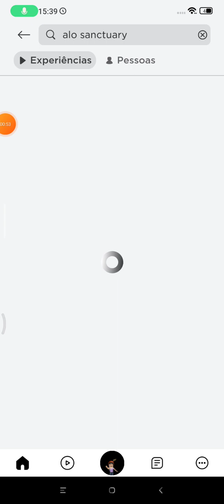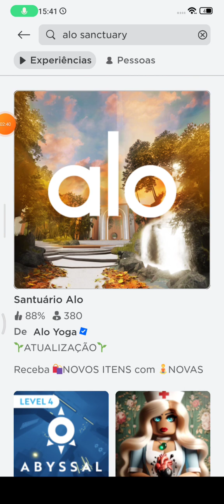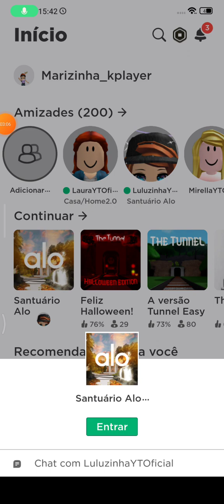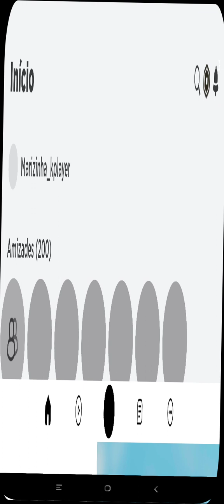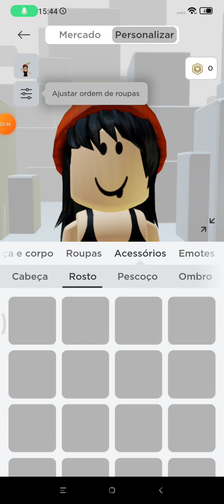parte 1 na descrição ok parte 2